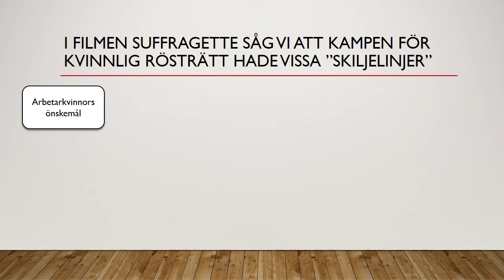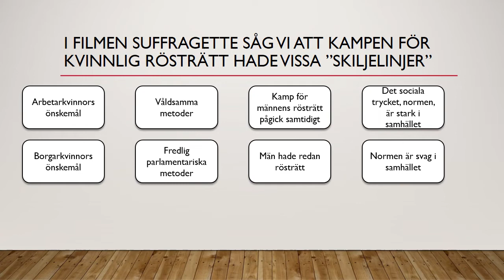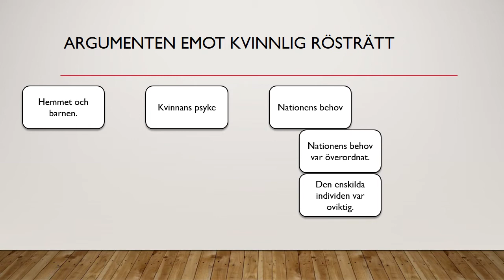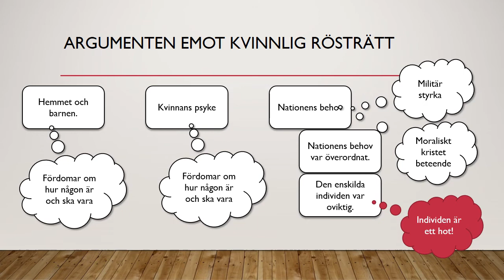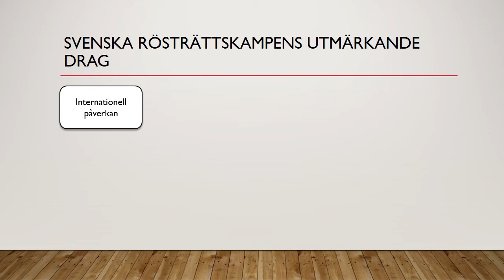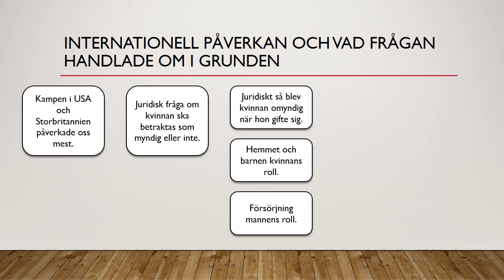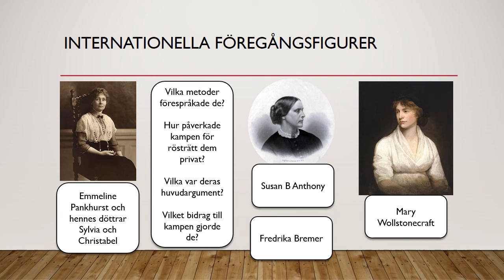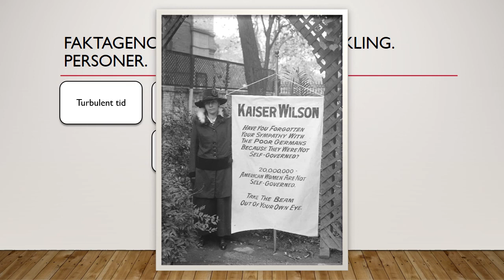Kvinnlig rösträtt genomgång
En sammanfattning av kampen för kvinnlig rösträtt. Vi utgick ifrån filmen Suffragette.